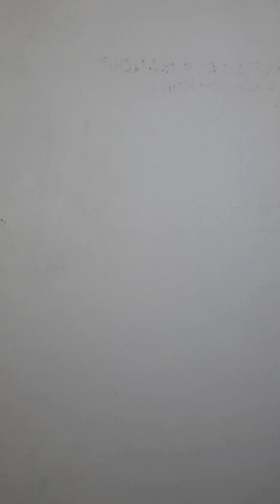VillageView...Senior Learning Desk Easy Steps by Steps Water Colour Direct...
Edited by YouCut:VillageView...Senior Learning Desk Easy Steps by Steps Water Colour Direct...

anybodycandraw ABCD

Hi 👋

Here Daily updates Different types of Art work uploaded Like Different Midium craft fine art calligraphy...

watercolour Direct

Thanks 😊 🫂 🙏 😊 🫂 🙏 😊 🫂 🙏 😊

India 🇮🇳 🇮🇳 🇮🇳 🇮🇳 🇮🇳 🇮🇳 🇮🇳 🇮🇳 🇮🇳 🇮🇳 🇮🇳 🇮🇳 🇮🇳 🇮🇳